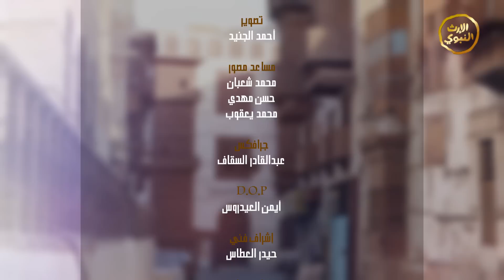كليب يا الله يا عالم الضمائر - هاشم باروم